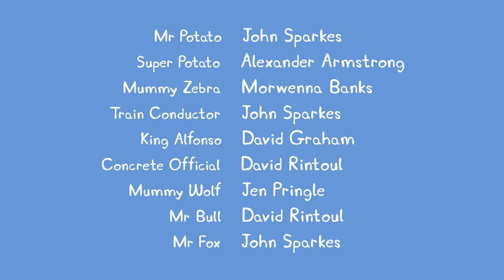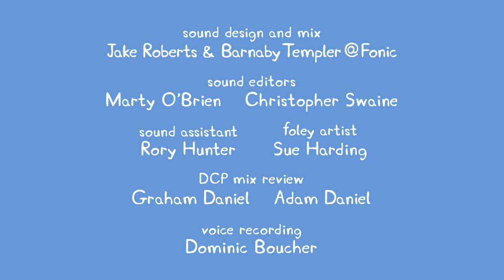We Love Peppa Pig Long Train Journey #49